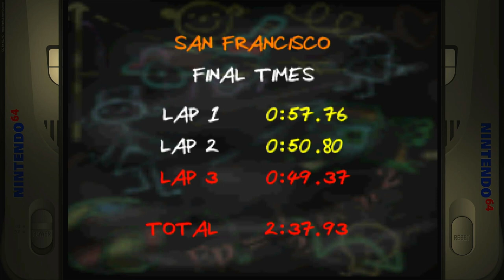Mickey's Speedway USA Traffic Troubles: San Francisco Time Trial Nintendo 64 (N64) Emulated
Mickey's Speedway USA
Traffic Troubles: San Francisco | Time Trial
Nintendo 64 (N64) | Emulated (NTSC)